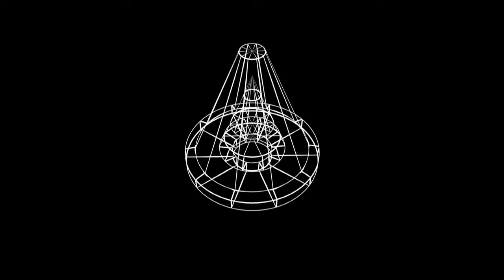AutoCAD for Mac - Workflow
Shaan Hurley talks with Matt Stein and Rob McGuire about the workflow for AutoCAD for Mac, and how 2D and 3D are both easily handled.